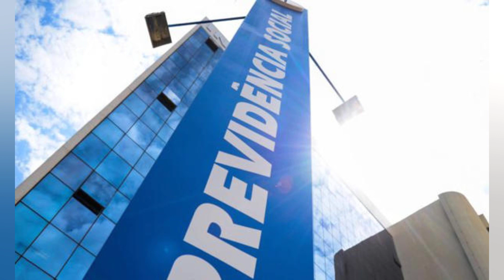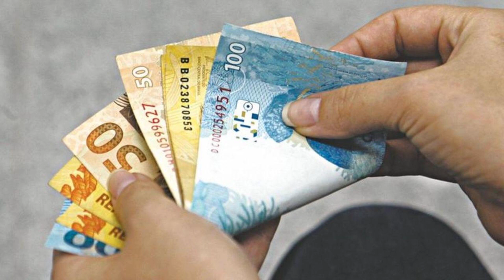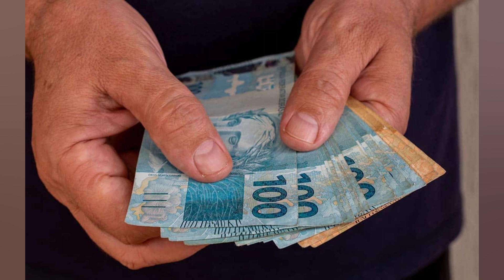INSS COMEÇA A PAGAR ESTE MÊS A SEGUNDA PARCELA DO 13º SALÁRIO. VEJA O CALENDÁRIO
A segunda parcela do 13º salário do INSS (Instituto Nacional do Seguro Social) já tem data para começar. De acordo com o órgão. os aposentados e pensionistas receberão o abono extra a partir do dia 25 de maio. A princípio. os pagamentos serão feitos junto com os benefícios referentes a maio. De acordo com o calendário de pagamentos. o benefício será pago entre 25 de maio e 07 de junho. Atualmente. mais de 30 milhões de segurados recebem o benefício. Você vai gostar de ver: Novo lote do Auxílio Emergencial deve ser pago ainda neste mês 14º salário com pagamentos em 2022? Como funciona o 13º salário antecipado do INSS? A princípio. o Governo Federal liberou o pagamento do 13º salário no mês de março. No entanto. a medida anunciada não é uma novidade. Este é o 3º ano seguido em que os segurados do INSS recebem o 13º antes das datas tradicionais. ou seja. em agosto e dezembro. Antes de mais nada. é importante destacar que o valor da segunda parcela do 13º salário corresponde a metade do valor do beneficio mensal. De acordo com informações do INSS. será descontado o Imposto de Renda para os trabalhadores que têm que pagar o tributo devido. Logo. confira abaixo os calendários de pagamento dos benefícios do INSS. O cronograma de pagamentos leva em consideração o número final do cartão de benefício. sem considerar o último dígito verificador. que aparece depois do traço. Calendários de pagamento Quem recebe? Atualmente. conforme informado. são mais de 30 milhões de pessoas que contam com o direito de receber os benefícios do INSS. Desse total. mais de 60% recebem um salário mínimo. Logo. em torno de 20 milhões recebem um salário mínimo. Antes de mais nada. é importante destacar que o trabalhador que tem direito a um salário mínimo receberá o valor de R$1.212. O valor mudou desde 1º de janeiro. Logo. por lei. aposentadorias. auxílio doença. auxílio reclusão e pensão por morte pagas pelo INSS não podem ser inferiores a 1 salário mínimo. Por outro lado. os aposentados e pensionistas que recebem benefícios acima do salário mínimo tiveram reajuste de 10.16% na remuneração. Em suma. o teto dos benefícios do INSS passou de R$ 6.433.57 para R$ 7.087.22. Veja: Usuários já podem reagir a mensagens no WhatsApp; confira a novidade Como realizar a consulta do INSS? A consulta do INSS poderá ser feita de uma maneira muito simples. Constantemente. os usuários utilizam a central de atendimento por telefone. no número 135. No momento da ligação. o beneficiário deverá informar o número do CPF e confirmar algumas informações cadastrais. de forma a evitar fraudes. A ferramenta está disponível de segunda a sábado. das 7h às 22h. O segurado também pode acessar o site Meu INSS. que conta com diversos serviços digitais do INSS. Após fazer o login. na tela inicial. basta clicar no serviço de “Extrato de Pagamento”. Feito isso. o segurado terá acesso ao seu extrato e todos os detalhes sobre o pagamento do benefício; Você vai gostar muito de ver: Por último. a consulta do benefício também pode ser feita pelo aplicativo Meu INSS. disponível para download para Android e iOS. Assim como no acesso pelo site. de início. é necessário fazer o login. Portanto. todos os serviços disponíveis e histórico das informações do beneficiário serão listados.